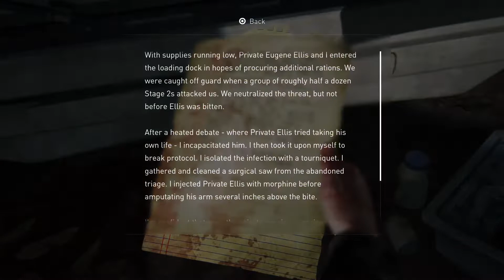Left Behind REMAKE (TLOU DLC -FINAL PART )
Left Behind Remake ( The last of us DLC)
(PART #1)
More amazing content coming tomorrow~
EXPECT MORE SOON!

In this video I messed up and was too lazy to go back and change the settings. SO THERE ARE EXTRA CHEATS I USED IN THIS VIDEO from completing tlou campaign.
-unlimited ammo
-unlimited heals
-one shot kills
- & apparently slow motion kills

Check out Dubby ! Clean energy for all! Gamer or not Dubby is great for those who don't like the get the jitters!

Please give me a follow on

In the remastered The Last of Us Part 1, experience the emotional storytelling and unforgettable characters in a whole new way. Joel, a hardened survivor, and Ellie, a brave young teenager, must work together if they hope to survive their journey across the US in this brutal action/adventure epic.